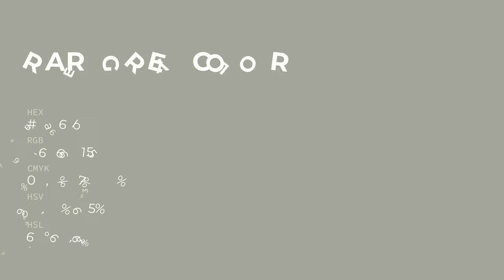Rare Grey color a6a69b hex color - Grey color - Cool color a6a69b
What color is Rare Grey ? a6a69b hex color - Grey color - Cool color a6a69b

Hex a6a69b Color Code is also known as Rare Grey color.